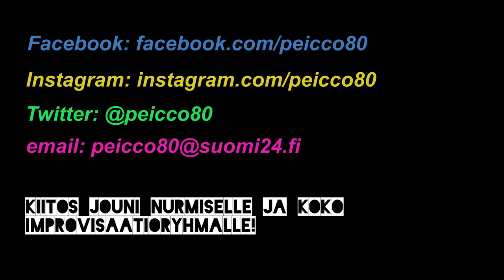My Day 1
Ensimmäinen My Day -arkivideoni.

Kiitokset Jouni Nurmiselle ja sen vetämälle improvisaatio-ryhmälle!
Kiitokset myös kaikille tilaajille ja katsojille!